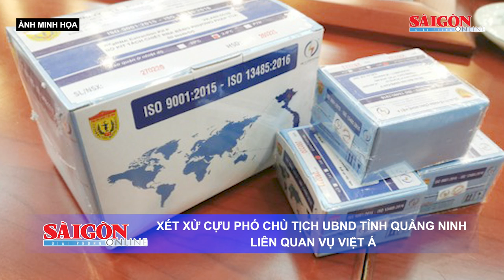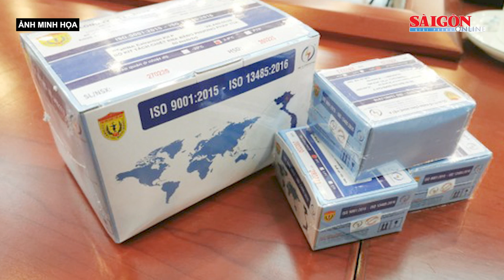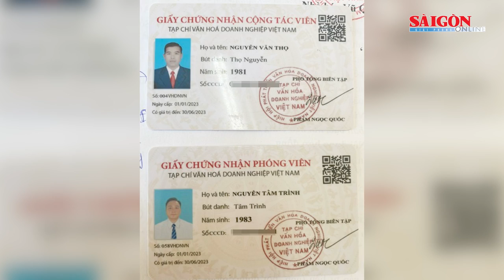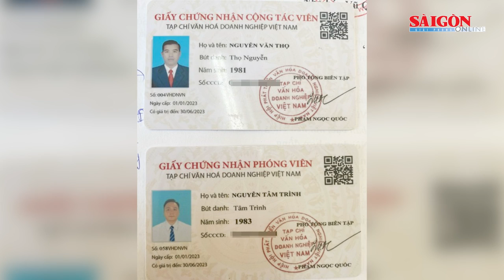Nhận hối lộ, cựu cán bộ Tổng cục Quản lý thị trường lãnh án 9 năm tù | Tin nóng 12H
Tin nóng trưa 27-7 có các thông tin đáng chú ý: Nhận hối lộ, cựu cán bộ Tổng cục Quản lý thị trường lãnh án 9 năm tù; Xét xử cựu Phó Chủ tịch UBND tỉnh Quảng Ninh liên quan vụ Việt Á; Kiểm tra, làm rõ nhân thân người tự xưng “Đại đức Thích Tâm Phúc”…